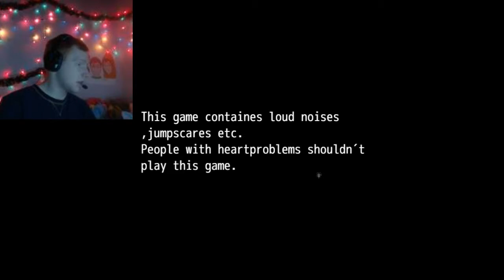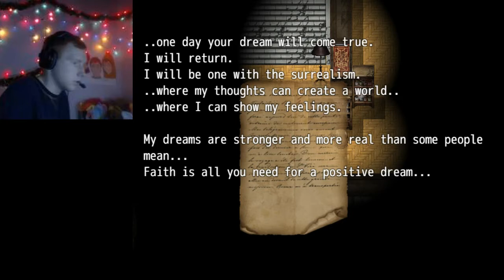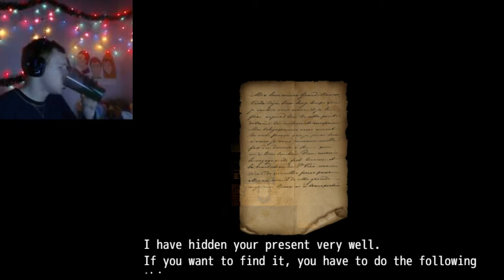Forgotten Memories - Well This is Terrifying